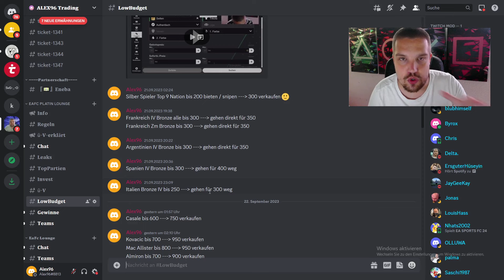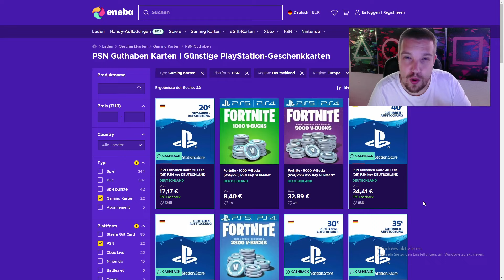LETZTE CHANCE zum INVESTIEREN!🚨DIESE KARTEN STEIGEN ZUM TOTY AN 💰 📈EA FC 24 TRADING TIPPS Deutsch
❝ 𝐖𝐢𝐥𝐥𝐤𝐨𝐦𝐦𝐞𝐧 ❞

| 𝐓𝐫𝐚𝐝𝐢𝐧𝐠 𝐃𝐢𝐬𝐜𝐨𝐫𝐝